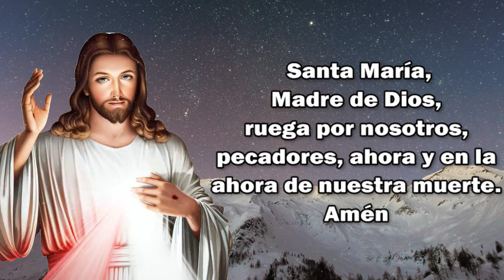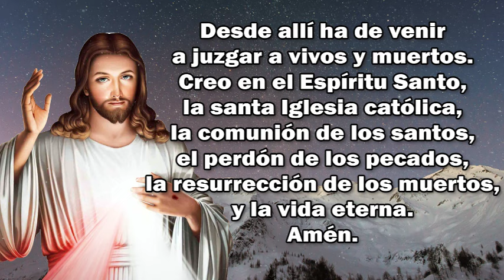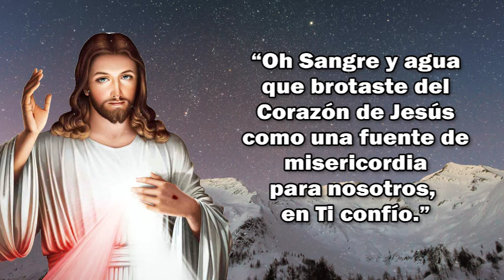CORONILLA A LA DIVINA MISERICORDIA DOMINGO 14 DE JULIO 🕊️ Santo Rosario 🕊️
CORONILLA A LA DIVINA MISERICORDIA DE HOY DOMINGO 🕊️ Santo Rosario 🕊️ Que la Bendición sea con vosotros 🙏

📿Reza el Santo Rosario todos los días...

Si SIENTES en tu CORAZÓN,
Ayúdanos en la evangelización.

1) Jesús promete acompañar con su benevolencia a quienes recen esta Coronilla durante toda su vida: “Las almas que recen esta Coronilla serán envueltas por Mi misericordia durante toda su vida… (D 754);

2) Jesús promete una asistencia particular en el momento de la muerte: Todo el que la recita obtendrá gran misericordia en el momento de su muerte (D 687; cf. 754; 1541);

3) Jesús promete mirar a toda la humanidad con compasión: Hija mía, la lengua de tu corazón Me agrada; al recitar esta Coronilla acercáis a Mí a la Humanidad (D 929);

4)Jesús promete la gracia de la paz y la conversión a los pecadores: Los sacerdotes lo recomendarán a los pecadores como último tablón de salvación.

5) Jesús promete una ayuda particular al moribundo por quien oramos: defiendo a cada alma que reza este Rosario en el momento de la muerte, como si fuera Mi propia gloria, o cuando otros lo recen junto a un moribundo, lo harán. obtener la misma indulgencia.

Acompañeme.